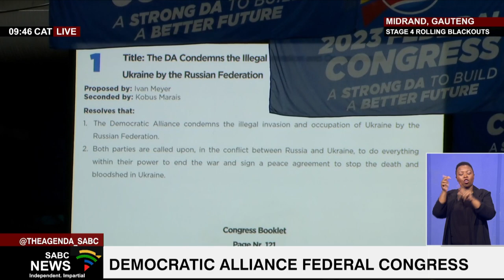DA Federal Congress | Werner Horn weighs in on voter turnout